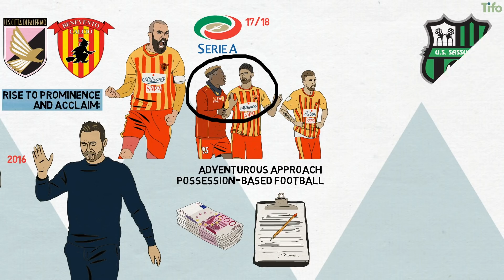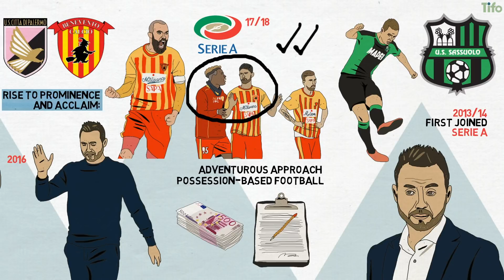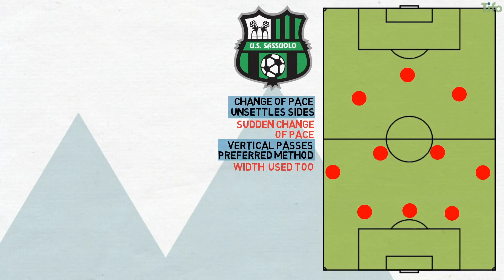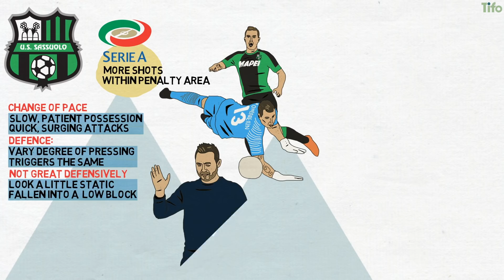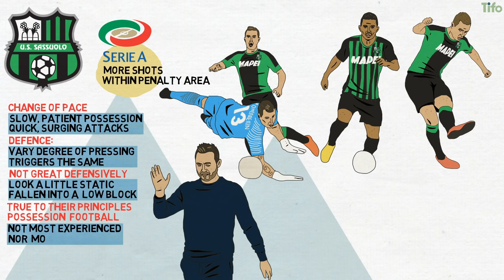Roberto De Zerbi’s Sassuolo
U.S. Sassuolo Calcio may not have the most experienced or expensive side, but in De Zerbi they have a manager who knows how he wants to play the game. He has encouraged his young team, sprinkled with a few older, more experienced leaders like Magnanelli, Boateng, and ‘keeper Andrea Consigli, to stick to these principles – so far, for the young manager and his side, it appears to be working.